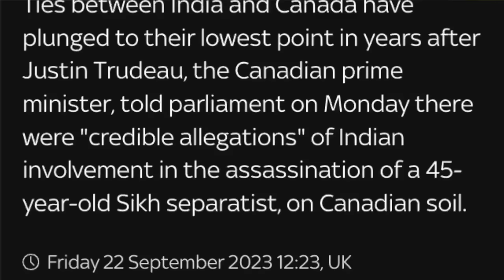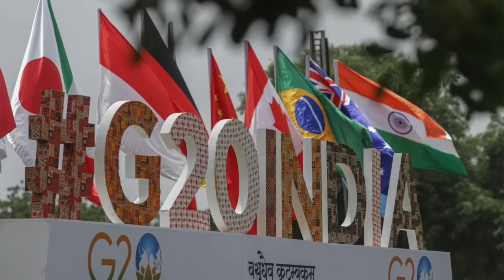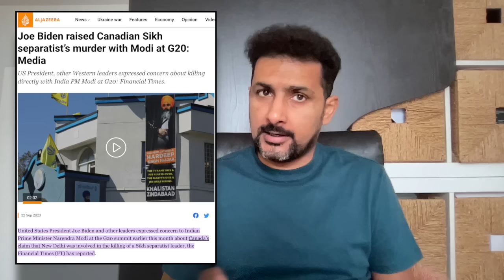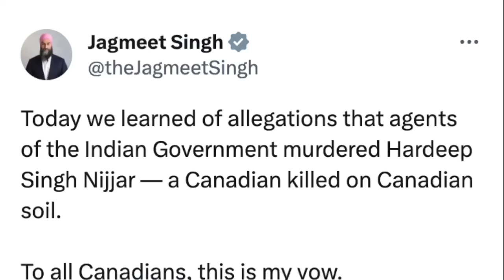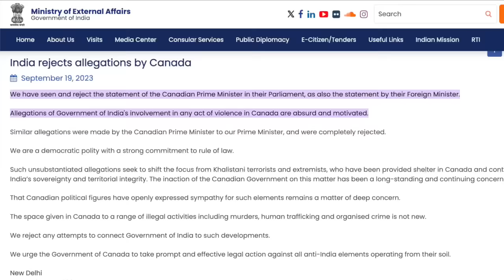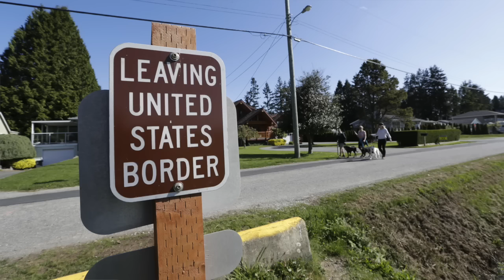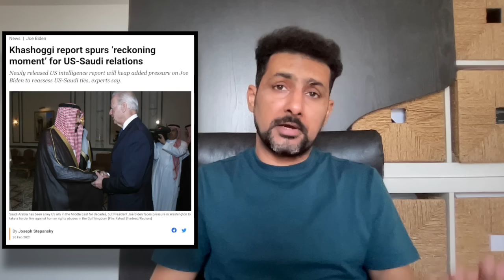Canada-India Diplomatic Dispute on Hardeep Singh Nijjar | Faisal Warraich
★ ☆ Films you must watch before you die

☕ Contacts for ads and marketing